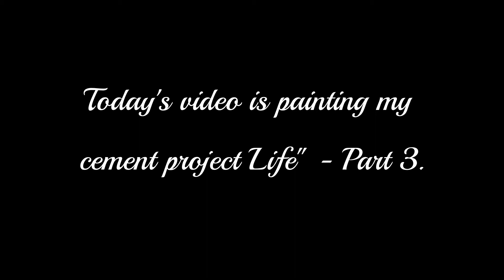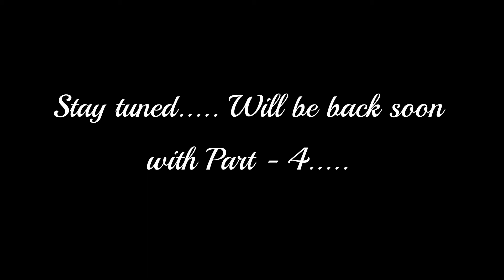DIY/Cement Project "Life" - Part 3/Painting Cement Project/Acrylics Painting/Ep:13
Your support and feedback boost me to create amazing new stuff for you.